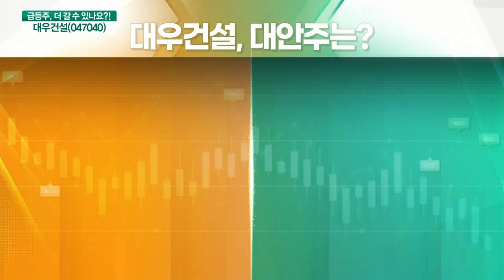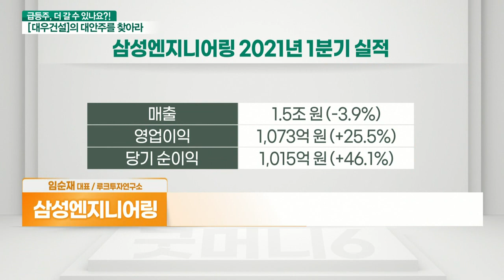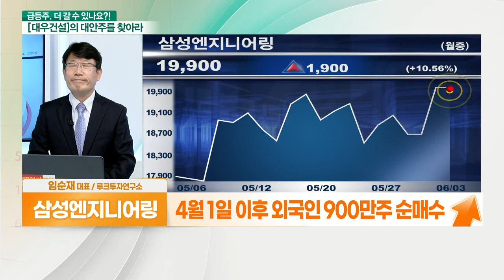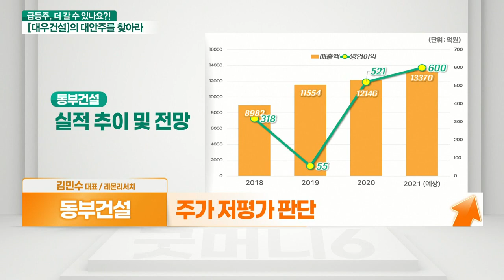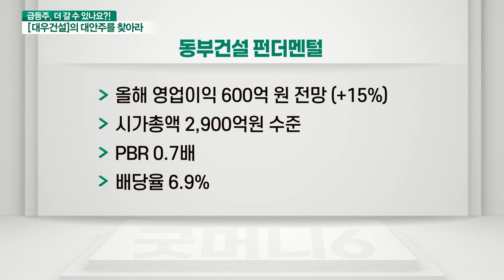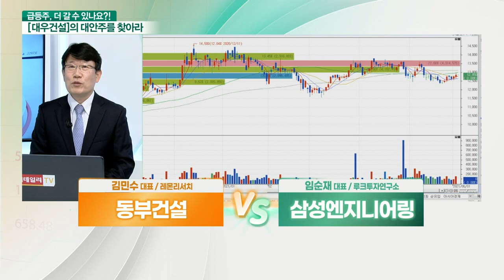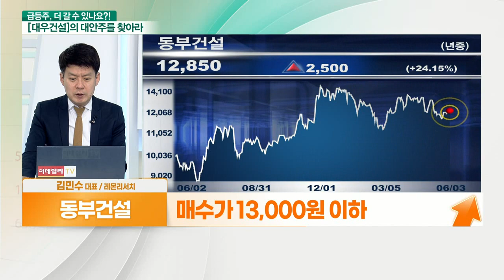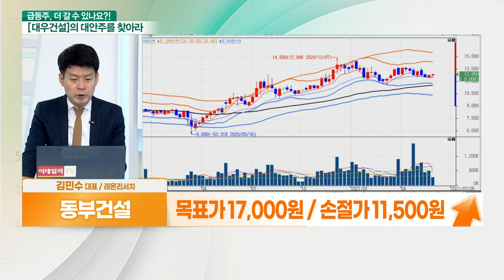동부건설... 건설 경기 회복 VS 삼성엔지니어링... 생산설비 증가_대안주를 찾아라 (20210603)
- 경기 회복에 산업시설 투자 확대 수혜
- 다양한 플랜트 사업 영위
- 1분기 실적 호조
- 유가 상승에 중동발 플랜트 수주 기대
- 삼성전자 반도체 투자 확대 수혜
- ESG 관련 투자 확대
- 4월 1일 이후 외국인 900만주 순매수

- 중견 건설사 중 저평가 된 종목
- 센트레빌 브랜드 보유한 종합 건설사
- 키스톤 에코프라임 대주주 (지분 56%)
- 전략적 투자 및 인수로 사업 영역 확대
- 주가 저평가 판단